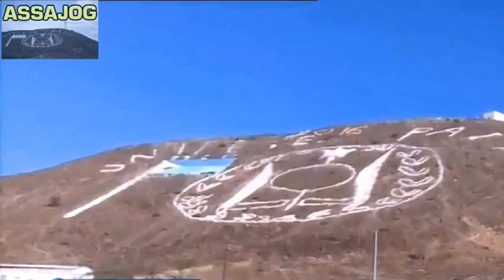Djibouti: Maybalaalaqa Gabbaaq 30/10/2017